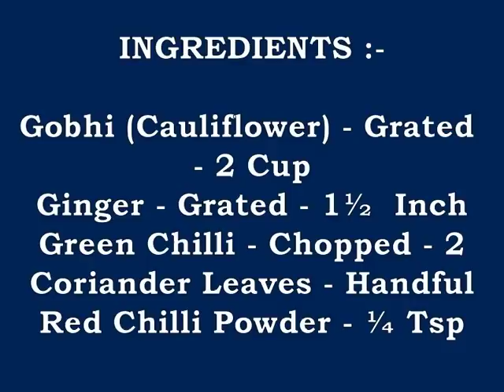Gobhi ka Bharwan Paratha | Punjabi Gobhi Masala Paratha | Cauliflower Stuffed Paratha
One of the most famous and loved stuffed Paratha - Gobhi Masala Paratha - heavenly delicious, extremely crispy and amazingly simple. Perfect for a winter breakfast, lunch or dinner, enjoy this delicacy with butter/pickle/chutney and a hot cup of tea and relish the flavors.